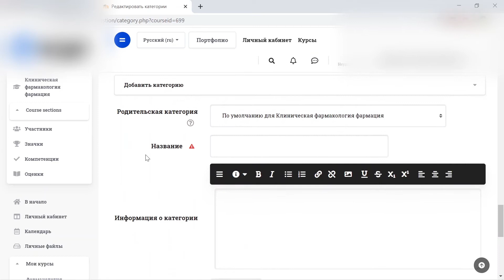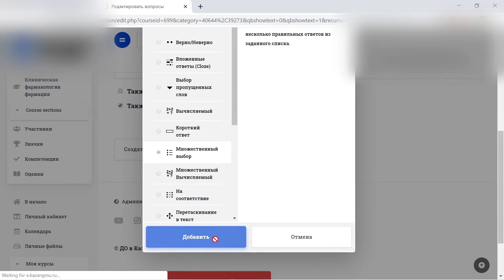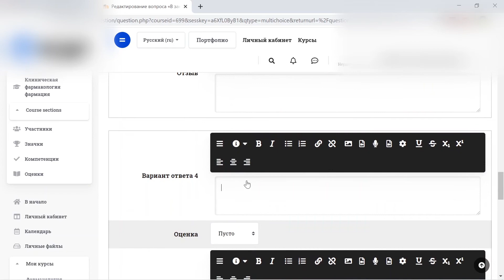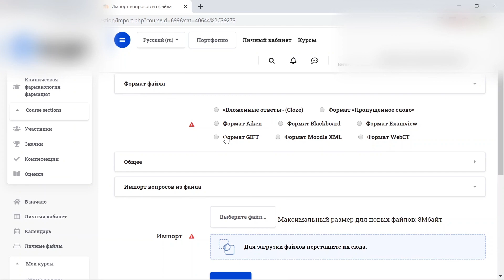Создание категорий в банке вопросов Moodle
Как удобнее всего создавать категории и добавлять в них вопросы в системе управления курсами Moodle? Приведите свои курсы в порядок